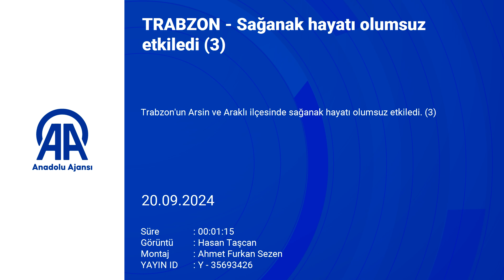Trabzon'u Sel Vurdu: Arsin ve Araklı'da Hayat Durma Noktasına Geldi!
Taşkın nedeniyle Araklı ve Arsin ilçe merkezlerinde ciddi su baskınları yaşandı. Yoğun yağışlar sonucu dere ve ırmaklar taştı.

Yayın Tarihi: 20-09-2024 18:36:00